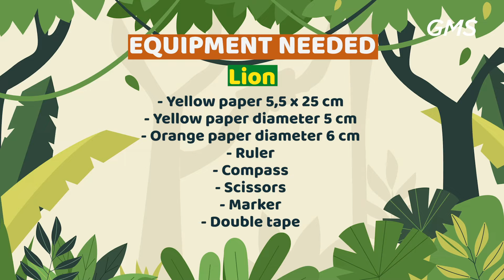Eaglekidz English Service: GOD & ME - 1 January 2023